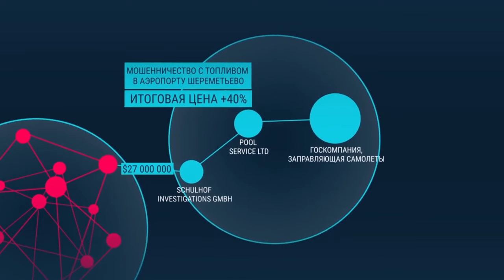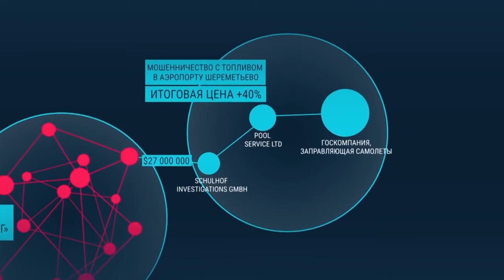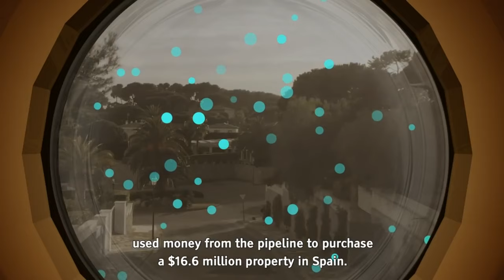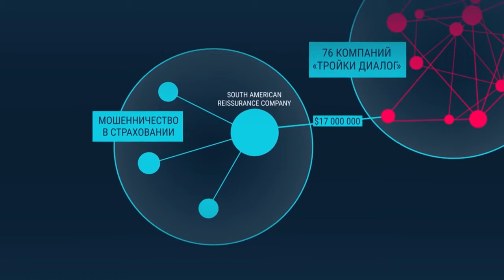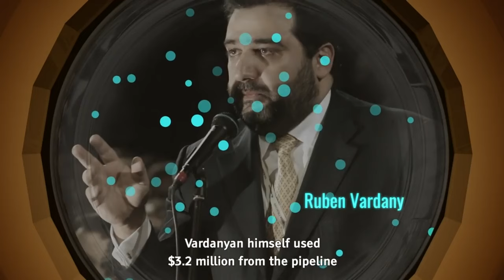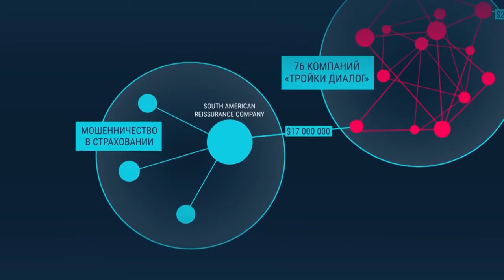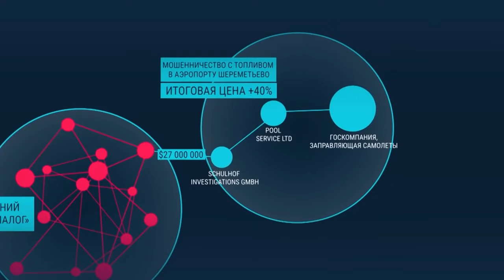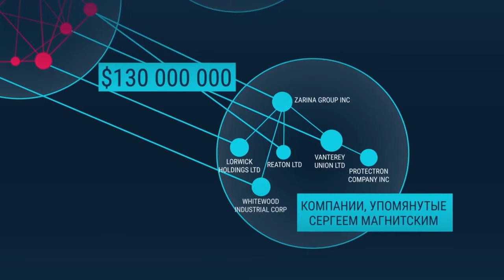Варданян не кандидат, а rрязное пятно на Нобелевской Премии Мира!